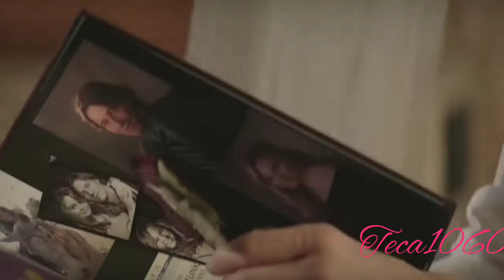Música romântica internacional